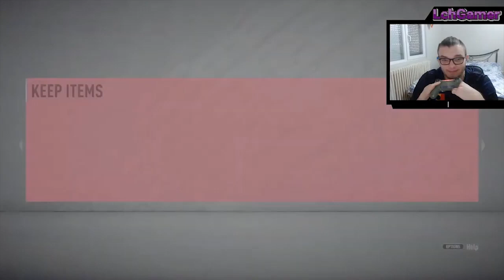ULTIMATE TOTSSF & MIA KHALIFA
Echipament streaming:
PS 4 - 1 TB
Camera web Logitech HD Pro C920, Fulll HD, Negru
Placa captură Elgato Game Capture HD60 S+
Router wireless TP-Link Archer C6, AC1200, Gigabit, Dual-Band, Negru
2 X
Monitor Gaming LED TN AOC 24", Wide, FHD, 1ms, 144Hz, HDR10, FlickerFree, DisplayPort, HDMI, Negru, G2460FQ

Componente PC:

Carcasa Deepcool Matrexx 55, Middle Tower, fără sursă, ATX
Placa video MSI GeForce RTX™ 2060 VENTUS XS 6G OC, 6GB GDDR6, 192-bit
Memorie Corsair Vengeance LPX 16GB (1x16GB), DDR4 3000MHz, CL16, 1.35V, black, XMP 2.0
Procesor Intel Core i7-9700F, 3.0GHz, 9MB, fără grafică integrată, Socket 1151 - Chipset seria 300
Solid-State Drive (SSD) Intel® 660p Series, 1TB, M.2 80mm, PCIe 3.0 x4
Sursa nJoy Woden 750, 750W Real Power, PFC Activ, 80 Plus Gold
Placa de baza GIGABYTE B365M DS3H, socket 1151
Cooler procesor Cooler Master Hyper H411R, compatibil Intel/AMD

Toate produsele de mai sus pot fi găsite exact sub numele ăsta pe emag